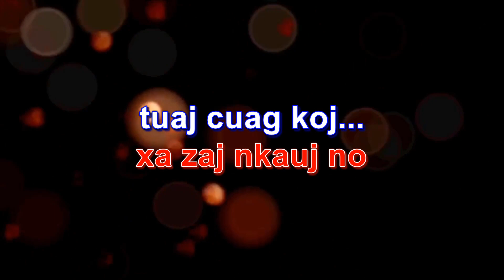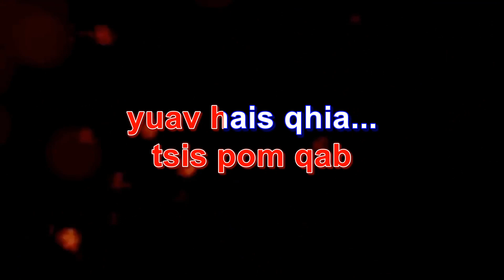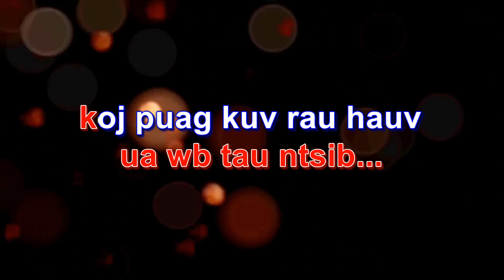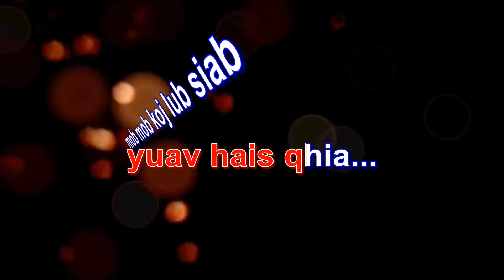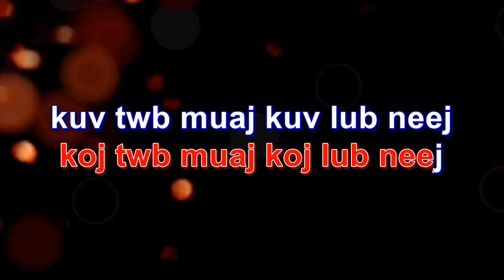Mob Lub Siab Karaoke by Maly Vu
Song:
Mob Lub Siab
Artist:
Maly Vu